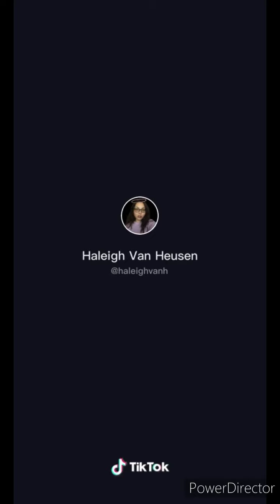Whip it down tik tok